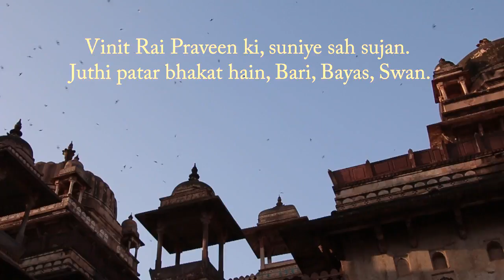Orchha | बुदेलखंड: ओरछा | जहांगीर महल | रामराजा मंदिर | लक्ष्मी मंदिर | Orchha Fort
Bundelkhand Diary | Orchha | jahangir mahal orchha | Orchha Fort | Ramraja Temple | Rai Praveen Palace | Lala Hardol

The land of beautiful natural creations, Orchha is a small place located about 12km away from Jhansi. The monuments of Orchha, are the storytellers of the heritage of India. The paintings are as mesmerising as they are unique. It is also a land of eminent beauty of folklores, the stories and legends of Orchha are still alive even after hundreds of years. Orchha never lets out a chance to attract its visitors, and that is its eloquence.

Team: Nimit Singh, Kuber Patel, Meghna Mukherjee, Sagar Das, Ramkesh Patel

Photo Credit: Nagarjun Kandukuru
Prashant Ram
Pnp